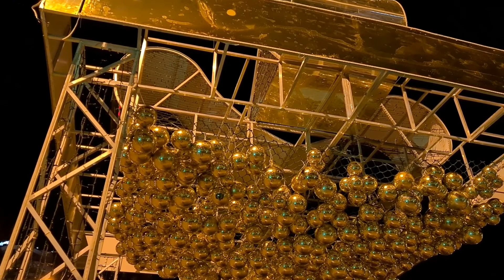СОЧИ | Ёлка на площади искусств | Сочи готовится к Новому году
Всем привет!
Как обычно катались по городу, и забежали на Площадь искусств.